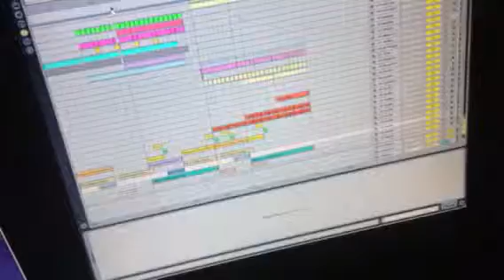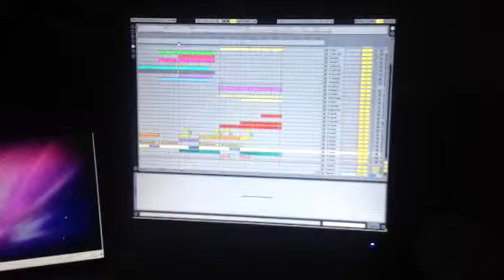Craez & Peal Steph - LapDog (Original Mix)